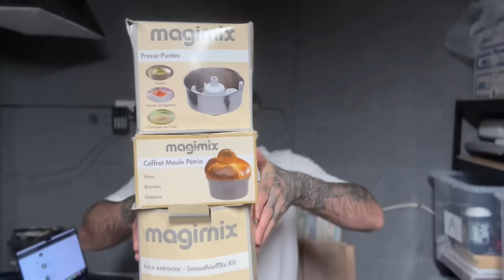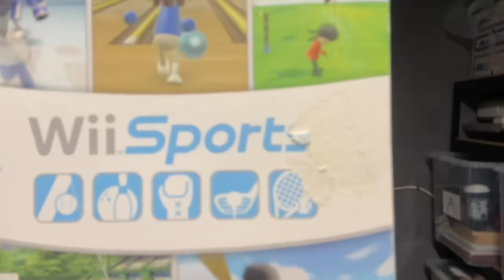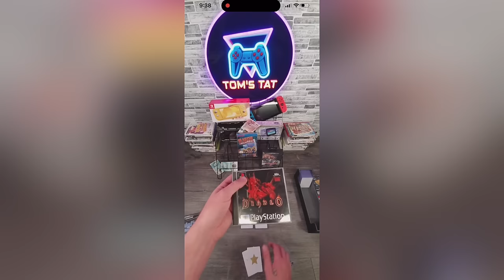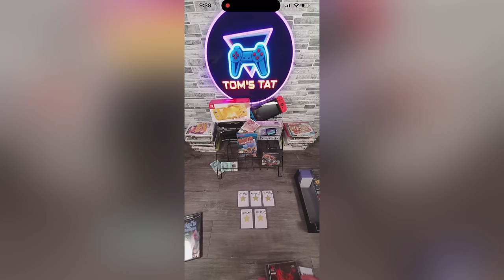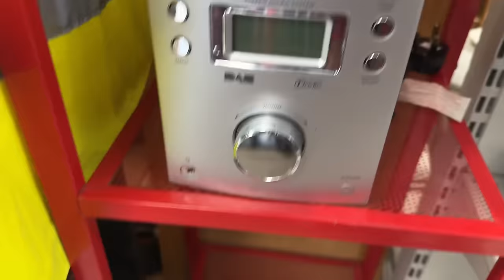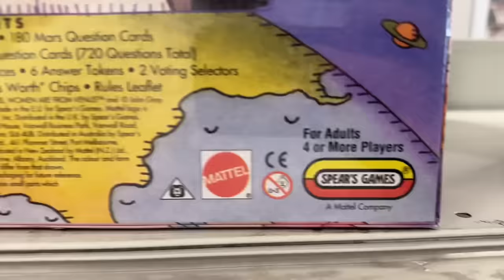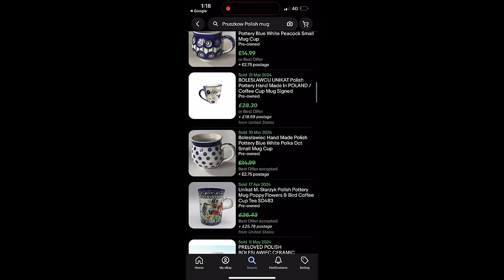Get FAST Sales Within MINUTES Of Listing on eBay and Vinted